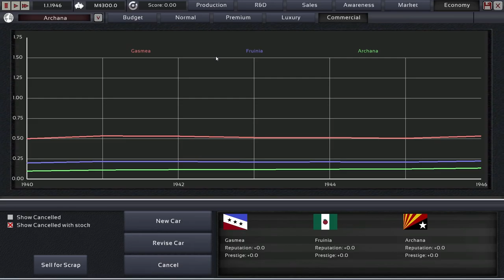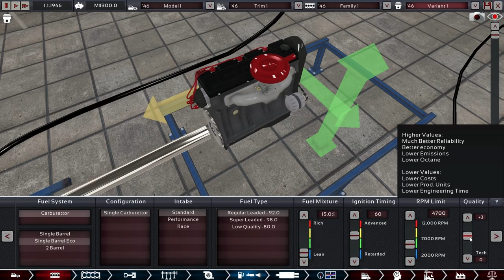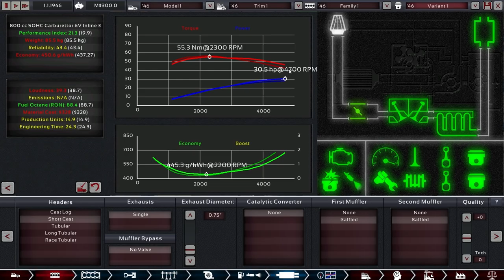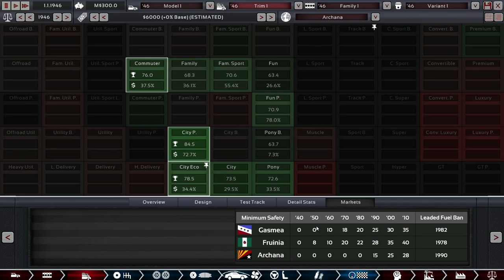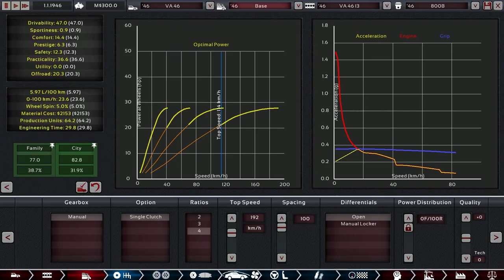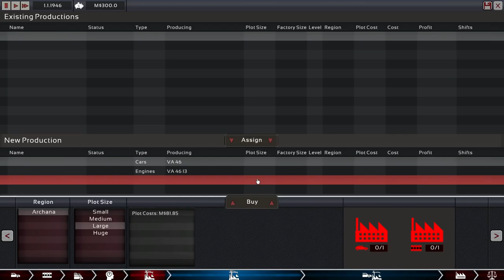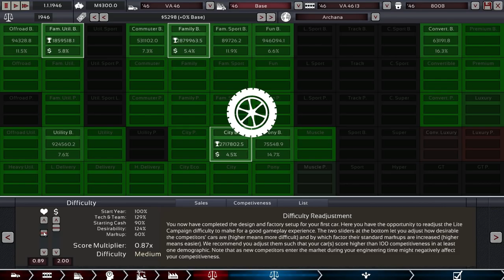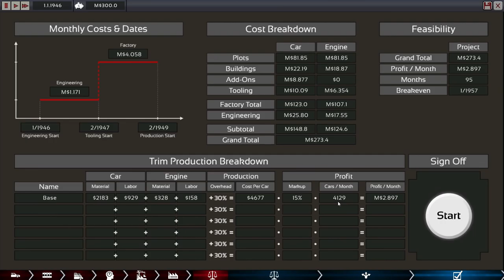Let's Play: Lite Campaign V2, Archanan Ambition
The first episode of a Lite Campaign V2 playthrough by Killrob. The next episodes will be up on KillrobPlays: